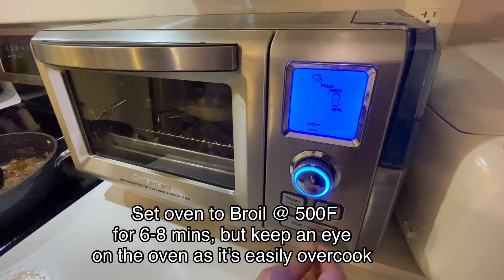簡單易做「芝士洋蔥湯」- French Onion Soup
French Onion Soup
bravo life 逍瑤郭杜
easy recipe french onion soup